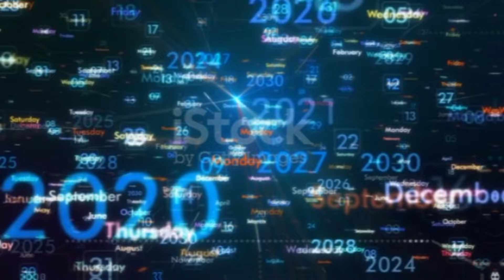holi dahan 2024 : होलिका दहन शुभ मुहूर्त, पूजा विधि। होलीका दहन का best time.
नमस्कार दोस्तों स्वागत है आप सभी का हमारे यूट्यूब चैनल the Hindu 71 पर ।  दोस्तों इस चैनल के माध्यम से आपलोगों को सनातन धर्म से जुड़ी हर एक चीजों के बारे में जानकारी दी जाएगी ।